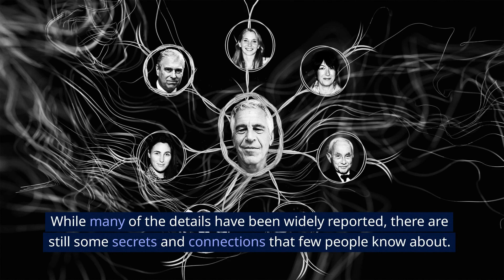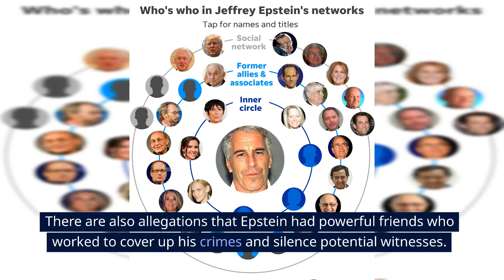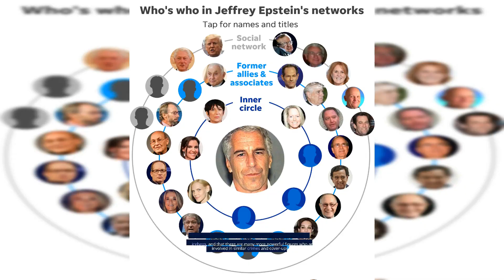The Epstein Conspiracy: Dark Secrets and Powerful Connections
Welcome to "Conspiracy Corner"! On this channel, we explore the mysterious and unexplained events and conspiracy theories that have captivated the world for decades. From the alleged moon landing hoax to the secrets of the Illuminati, we delve into the evidence and try to piece together the puzzle. Our goal is to not only uncover the truth behind these controversial theories but also to provide explanations for the facts and evidence presented. Join us on a quest to expose the hidden agendas and uncover the secrets of the world.

In this episode of Conspiracy Corner, we delve into one of the most shocking and disturbing conspiracies of our time: the Jeffrey Epstein scandal. While many of the details have been widely reported, we uncover some secrets and connections that few people know about. We explore the story of Epstein, a wealthy financier and convicted sex offender who died in his jail cell in 2019 while awaiting trial on charges of sex trafficking. We reveal a vast network of powerful people who were connected to him, including politicians, businessmen, and celebrities. Despite his conviction and imprisonment, many people believe that Epstein's real crimes and connections were never fully exposed. We also uncover the extent of Epstein's powerful connections, including his relationships with high-profile figures like Prince Andrew, Bill Clinton, and Donald Trump. We also discuss the allegations that Epstein was involved in blackmailing powerful people, using his network of underage girls to gain leverage and control. We delve into the cover-up, including the unanswered questions and suspicious circumstances surrounding his death, and the allegations that Epstein had powerful friends who worked to cover up his crimes and silence potential witnesses. Finally, we discuss the implications of the Epstein scandal on justice, accountability, and the dark side of wealth and power. Don't miss this unsettling and informative episode of Conspiracy Corner.